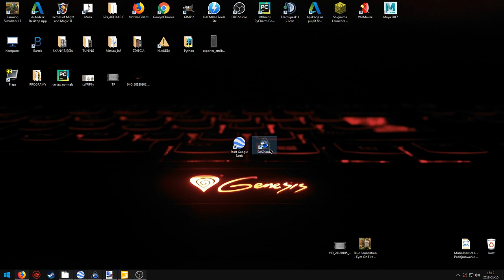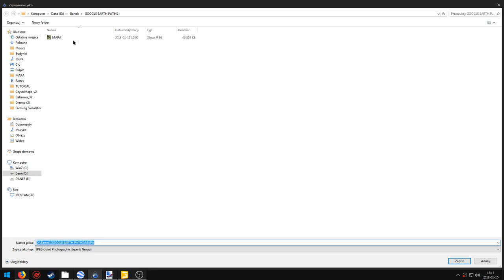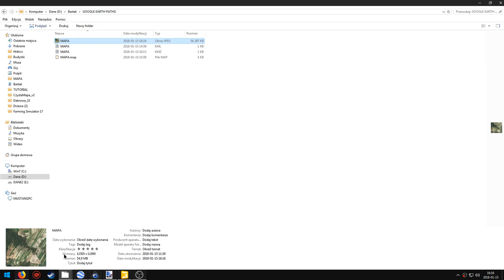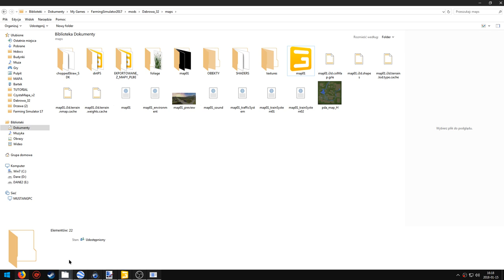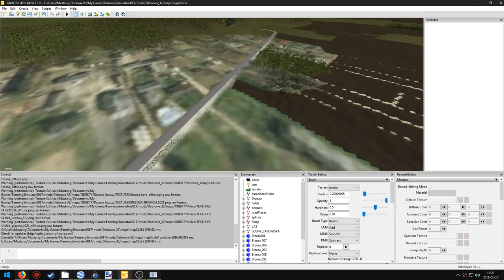Jak zrobić realną mapę z google maps do FS17 | Gaints Editor - Tutorial